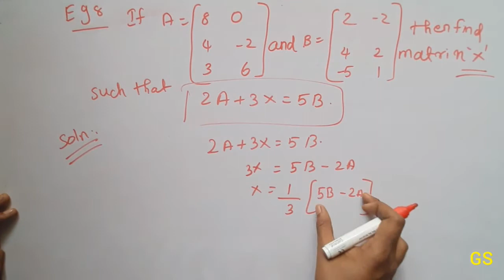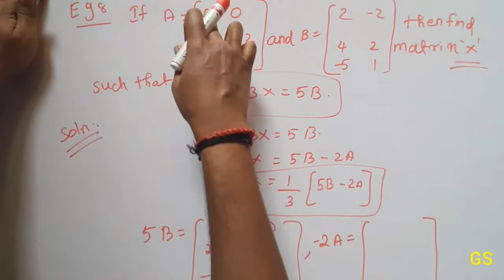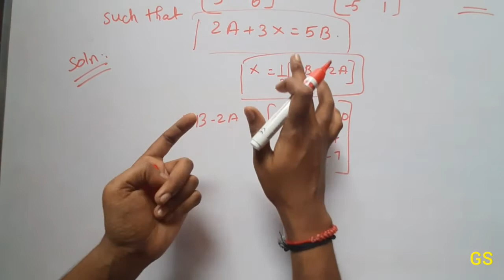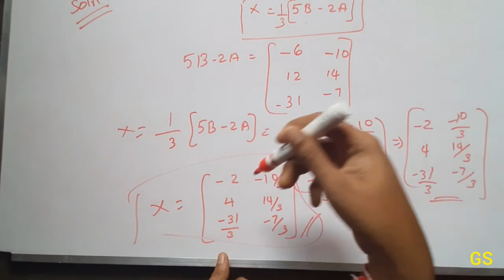Chapter 3 - Exercise 3.2 Example 8 | MATRICES| CBSE CLASS 12 MATHS | TAMIL | GS